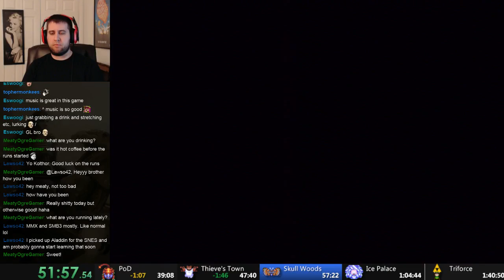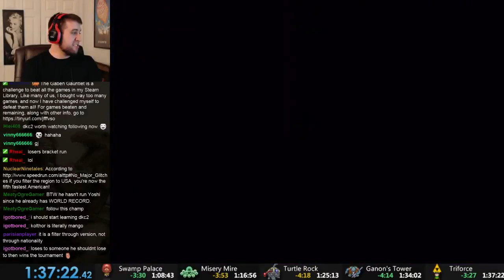Link to the Past Any% NMG No S+Q (1:37:22) PB (old)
(1:37:22) deathless -- Watch live at